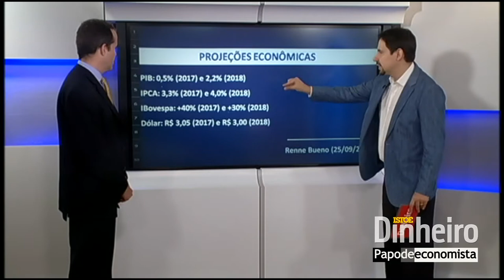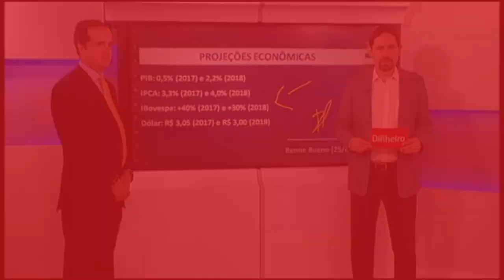Papo de Economista comenta as projeções para a economia brasileira em 2017 e 2018 - Bloco 4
O convidado do programa desta semana é Renne Bueno, economista da GGR Investimentos